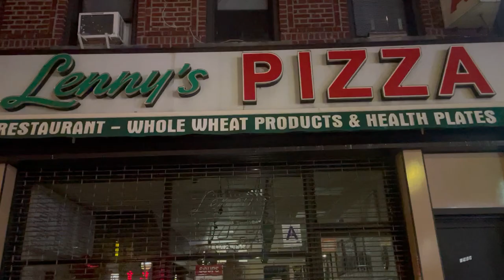Tony Paige responds to W.O.W No-Limits champion Dexter Obsidian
Tony Paige responds to W.O.W No-Limits champion Dexter Obsidian who he will meet when Warriors of Wrestling presents "New Breed" on 3/11/23 in Brooklyn, NY...